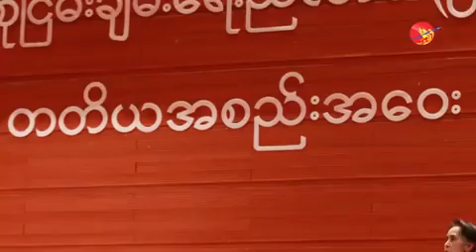ၿငိမ္းခ်မ္းေရး ေတးသံ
ဓာတ္ပံုု - ထက္ေဝ
ရုုိက္ကူး - ၿငိမ္းေဇာ္၊ ေဝႏွင္းထြဋ္